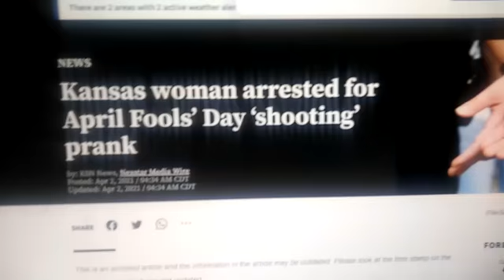Dumbass April Fool's Pranks People Should Not Do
Its astounding how even older people make dumbass decisions.